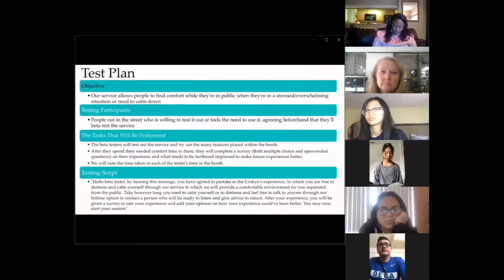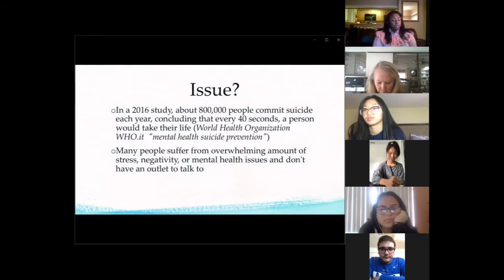JA Social Innovation Challenge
Students compete, applying what they learned to produce an innovative product or service that will benefit their communities. Design Thinking is an innovative process for problem solving used by entrepreneurs to brainstorm customer-centric ideas.

There were 5 teams of 4 who participated from the Junior Achievement Entrepreneurial Academy (JAEA). The students involved are from Leto and Jefferson High School.